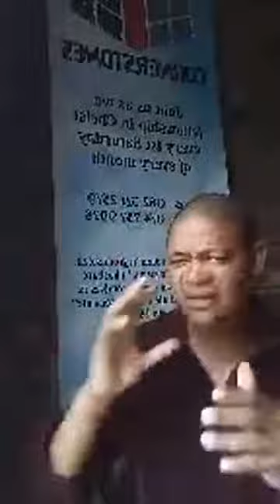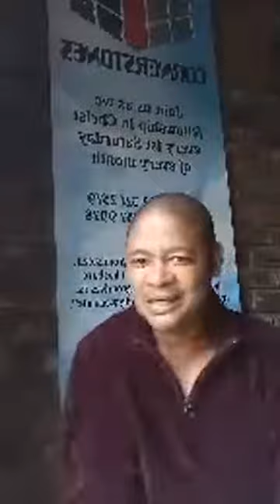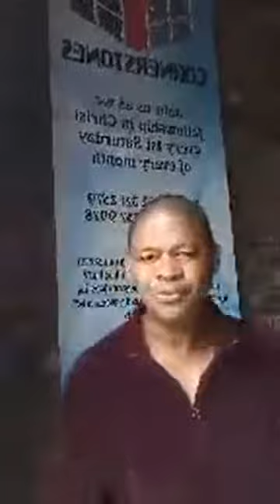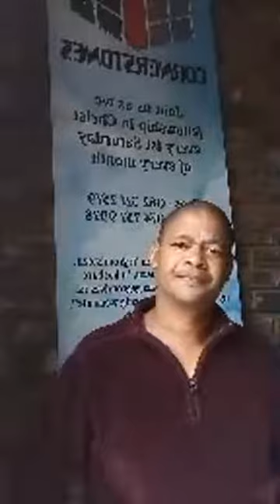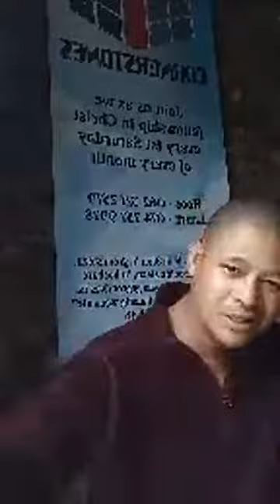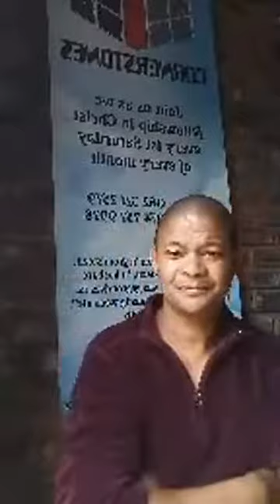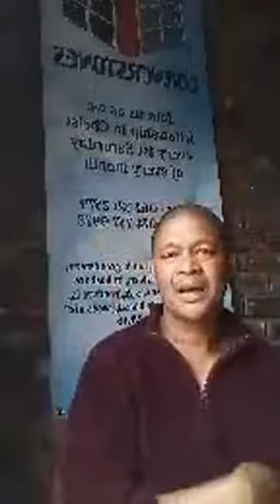04 December 2022